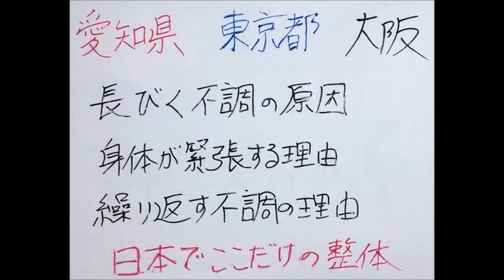眼精疲労 目の痛み かすみ 白内 充血 どう考えますか？ 原因 蒲郡市 整体 幸田町近く